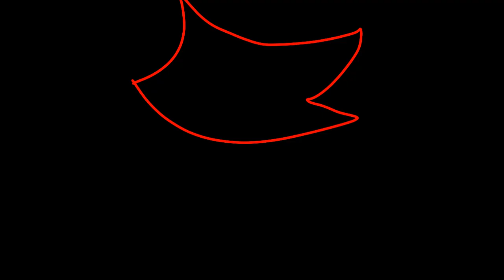JAWS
not an animation meme. filler btw